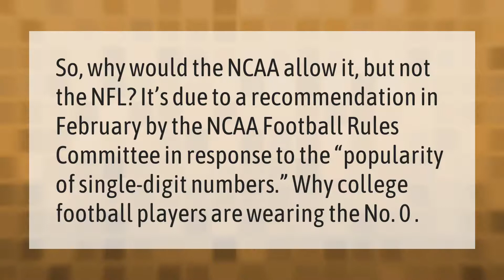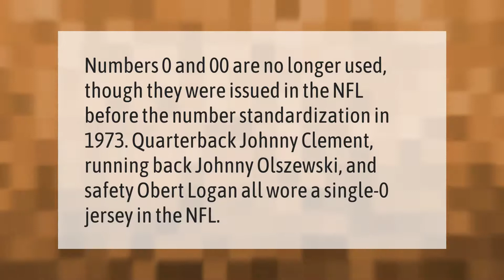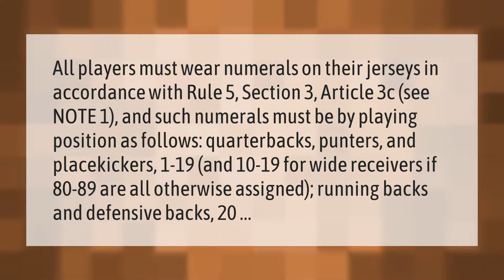Why can't NFL players wear number 0?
00:00 - Why can't NFL players wear number 0?
00:37 - Why is the number 69 banned?
01:07 - Can you wear 0 in NFL?
01:36 - How do football players pick their numbers?

Laura S. Harris (2021, March 26.) Why can't NFL players wear number 0?
    AskAbout.video/articles/Why-can-t-NFL-players-wear-number-0-233127